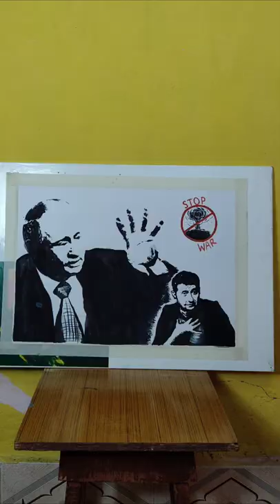Ukraine 🇺🇦 Vs Russia 🇷🇺 ॥ Please Stop War 🙏☮️